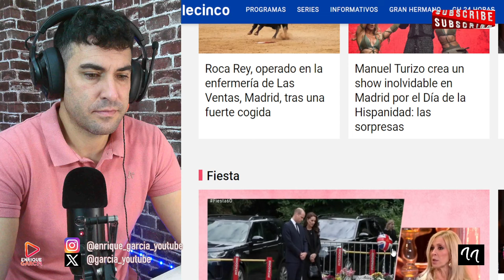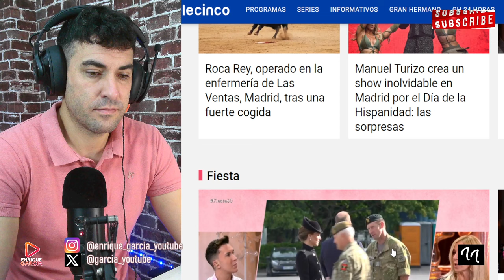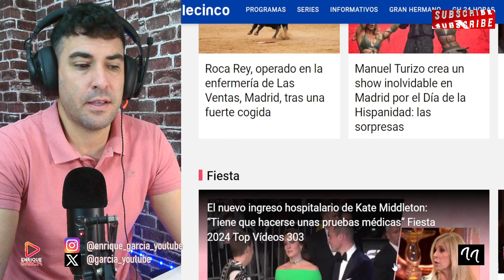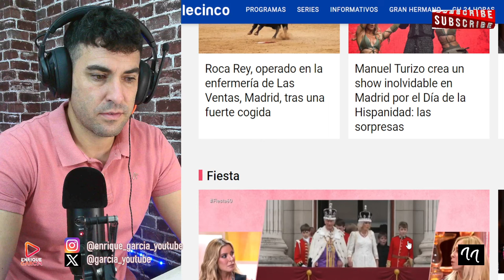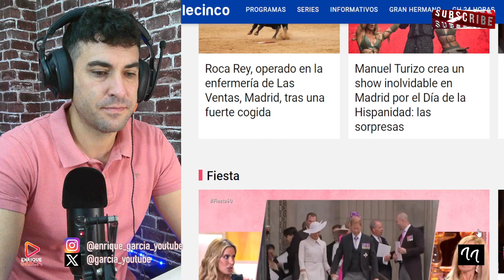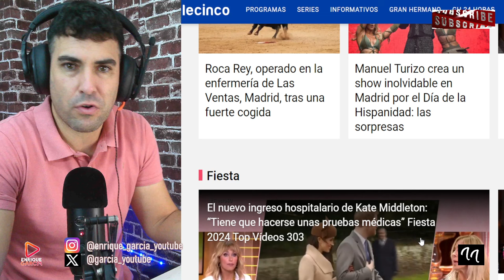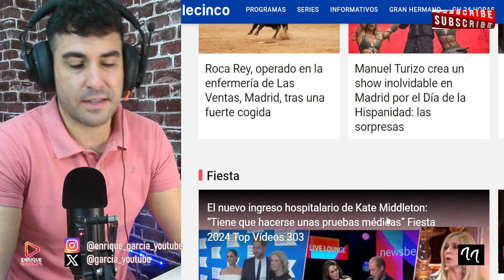kate middleton RECAE del CÁNC3R,príncipe Harry VUELVE sin Meghan Markle, Rey Carlos PREPARA HERENCIA